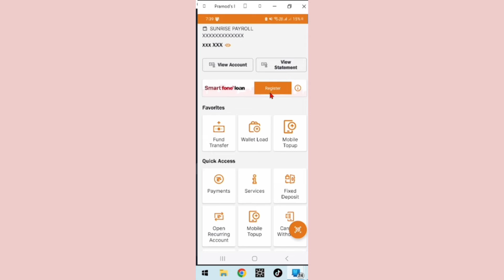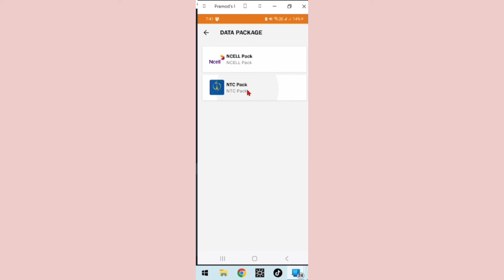Mobile Banking बाट NTC & NCELL मा DATA र VOICE PACK लिने तरीका l Technical Dari 2023